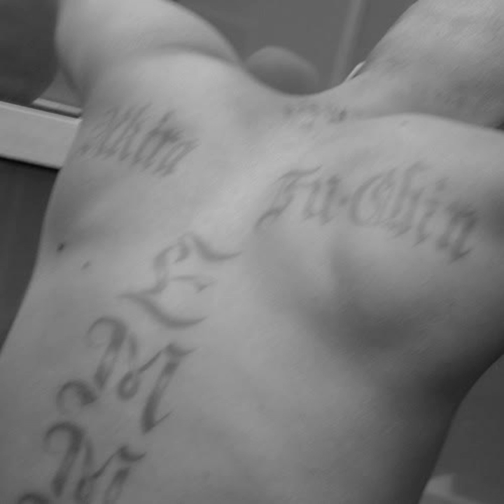Bush Administration - 16. Bush Admin Doctrine